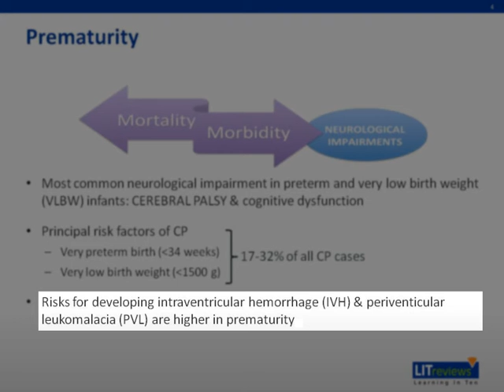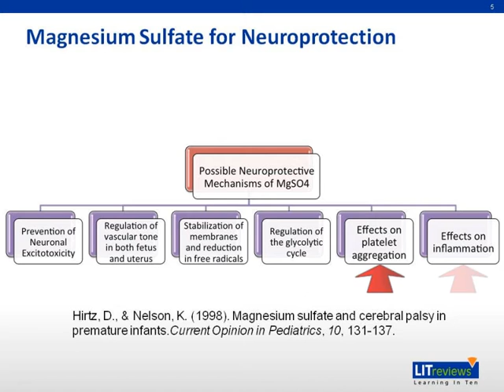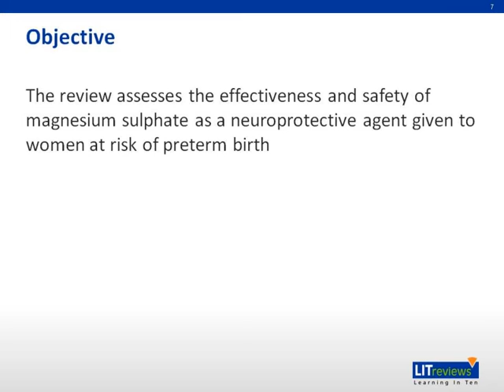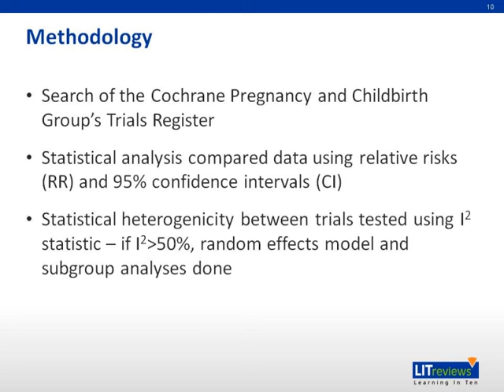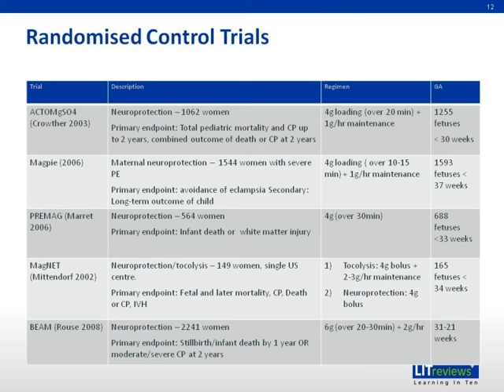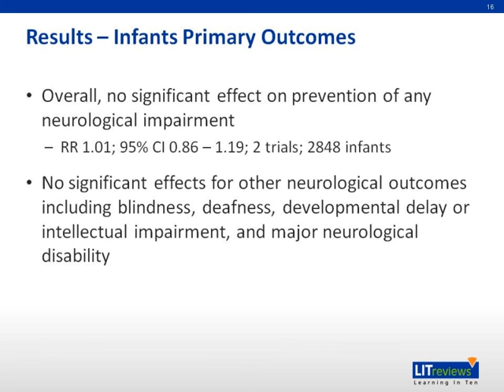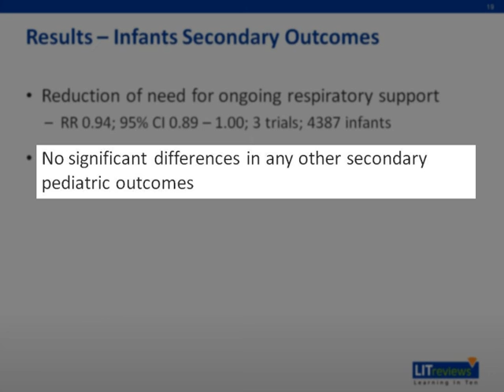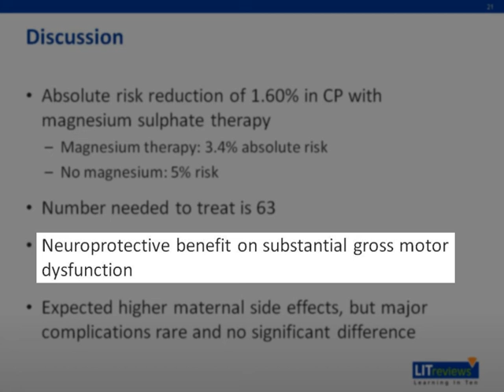Antenatal Magnesium Sulfate for the Neuroprotection of Preterm Infants